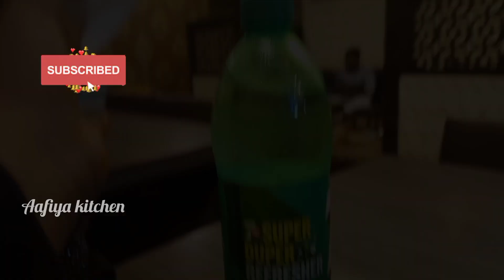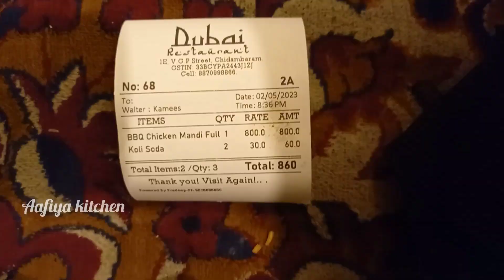NEW DUBAI RESTARUNT IN CHIDABARAM | MANDI HALL